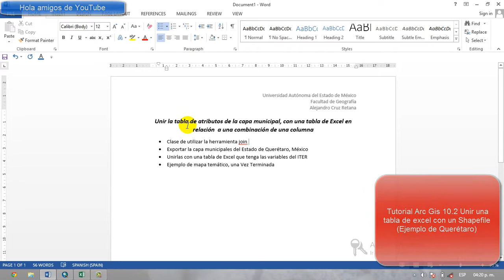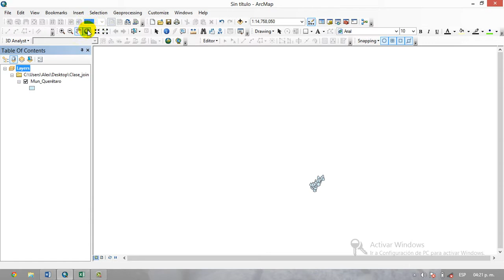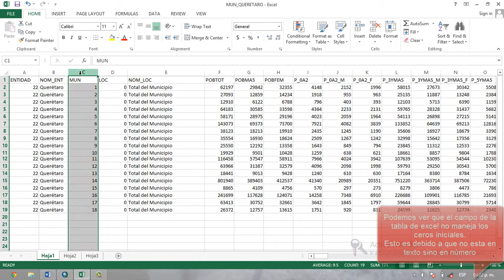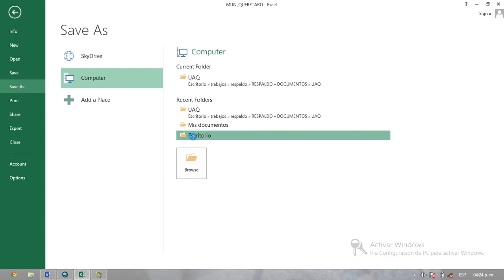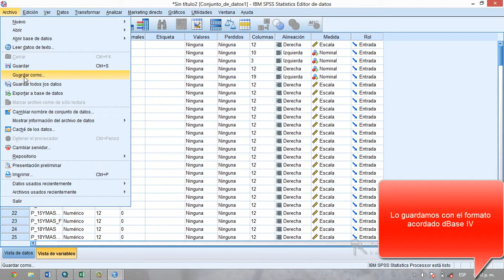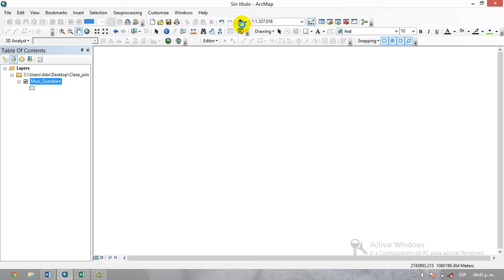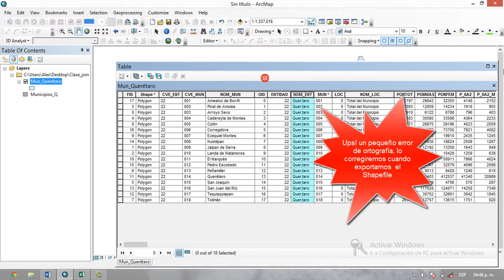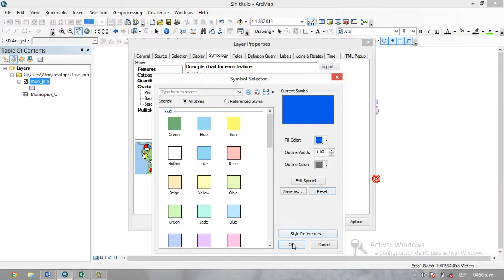Utilizar la herramiento join en ArcGis 10.2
Ejemplo con el Estado de Querétaro Mexico (SPSS, Excel, ArcGis